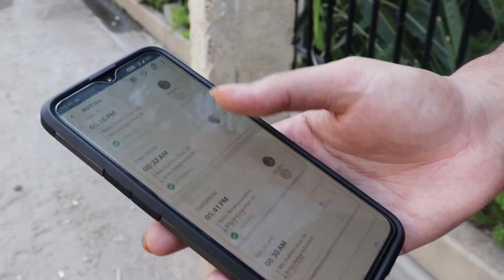Startups offering carpool service is crowd-pleasing.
The carpooling service in Bangalore increases the ridership and decreases tons of carbon footprints.